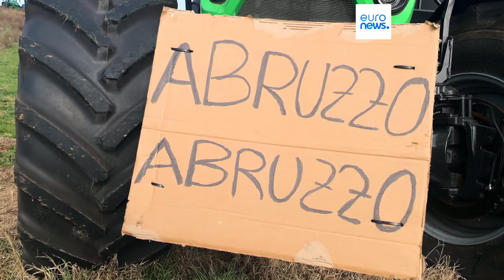Agricultores italianos fazem mais de 10 horas de trator para se manifestarem em Roma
Os agricultores continuam a manifestar-se por toda a Europa em prol de melhores condições. Em Itália, querem paralisar a capital.